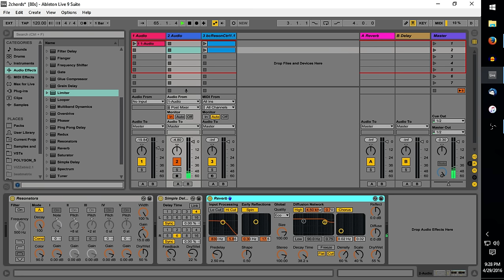Guitar Chords and Resonator